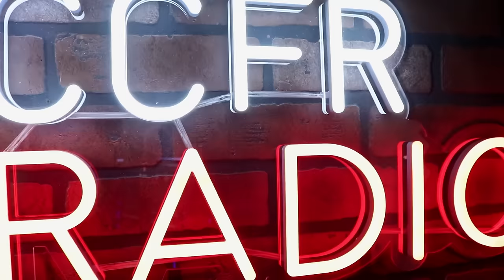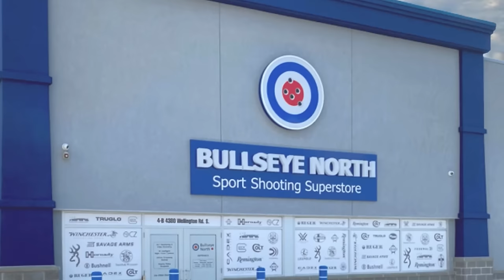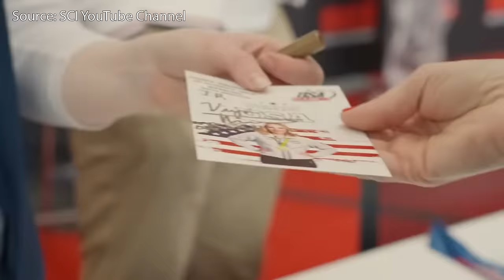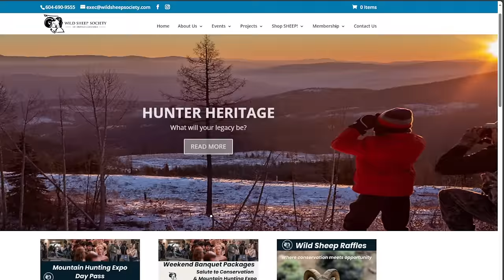CCFR Radio - Ep 160: SASK Gov’t Intervenes in CCFR Appeal, Hunters Rally Around the CCFR!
The Saskatchewan government intervenes in the CCFR’s lawsuit appeal. The Wild Sheep Society of BC shows up for the CCFR AGAIN! Wilson attends the SCI International Convention in Nashville, Despite Liberal gun control, Calgary breaks records for gun violence. SHARE THIS PODCAST!!

(00:00) Intro
(01:02) Sponsors - Sask Rivers Chapter SCI
(01:20) Sponsors - Vortex Canada
(01:38) Sponsors - Bullseye North
(02:00) Sponsors - CTOMS
(02:19) Podcast Update
(04:17) Rod goes Bear Hunting
(05:44) Calgary's Firearm Violence
(10:16) WILSON!
(10:41) Saskatchewan to Intervene in Federal Case
(12:52) SCI Nashville
(14:29) Blaine Calkins wins Int'l Legislator Award
(15:20) Special Events & CCFR Integrity
(17:57) Networking with Hunters & Wild Sheep Society
(19:46) CCFR at Upcoming Hunting & Outdoor Shows
(21:14) Great News for Quebec!
(23:40) Last Word from Rod
(27:08) Outro

Like what we do? Support us 👇
💫 𝐌𝐞𝐫𝐜𝐡
shop.firearmrights.ca